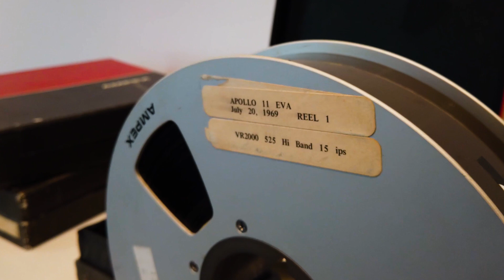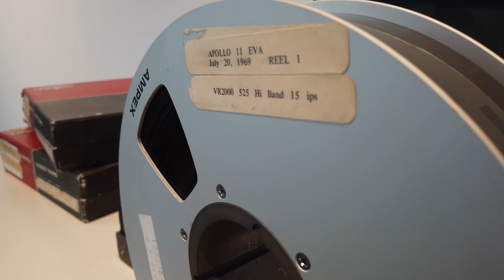The Apollo 11 Moonwalk Tapes and the Broadcast that Changed the World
In the summer of 1969, the world watched with bated breath as astronauts Neil Armstrong and Buzz Aldrin landed on the surface of the Moon. Families gathered in living rooms, crowds amassed in bars and people all over the world huddled around television sets to catch a glimpse of something that once seemed impossible: Man’s first steps on the Moon. Exactly 50 years later, Sotheby’s will offer the only surviving, first-generation recordings of the historic Apollo 11 moonwalk. In this episode of Expert Voices, senior specialist Cassandra Hatton explores how the famous moonwalk was videotaped and what makes these recordings so extraordinary. To learn more about Sotheby’s Space Exploration sale in New York

(20 July | New York)